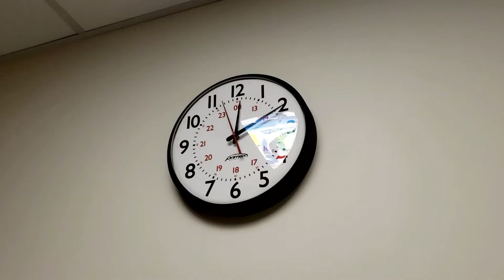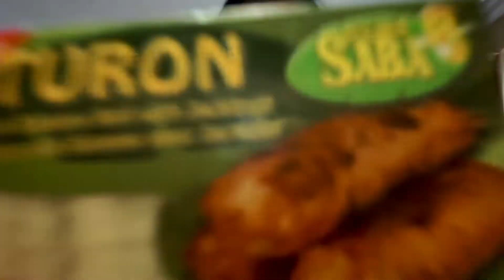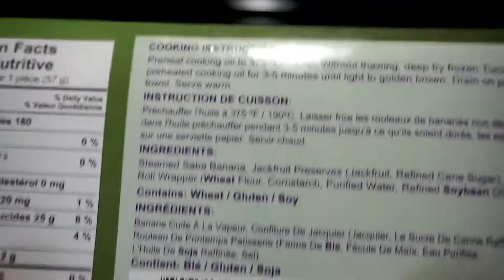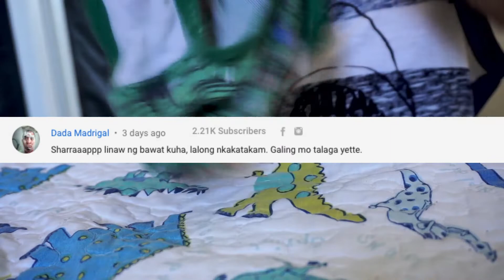Mukbang Kids Edition | 5th Birthday Celebration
We had a simple birthday celebration for my bunso, Joem. We also went to the Stollery Children's Hospital 3 days after his birthday for his ear tube removal.

xoxo,
Mayette

WHO WANTS TO BE FRIENDS?! 🙋‍♀️